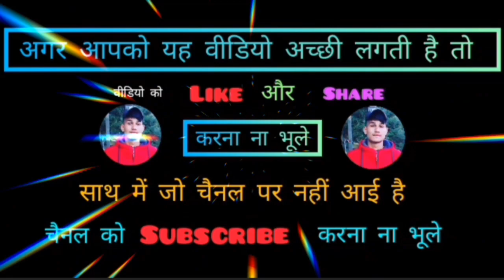आज नानी की सब्जी बनाने की ड्यूटी || Pahadi Lifestyle Vlog